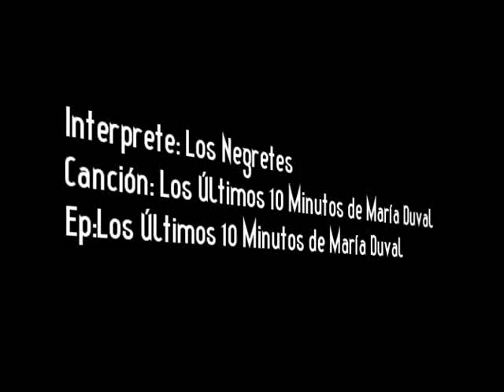Los Negretes - Los Últimos 10 Minutos de María Duval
He aqui una canción de los negretes XD jaja el video de la mierda pero la intencion es lo que cuenta :') jaja busque esta cancion por youtube pero no alle algun video de ella asi que lo subi :D ah magnifico Ep de Los Negretes Disfruten